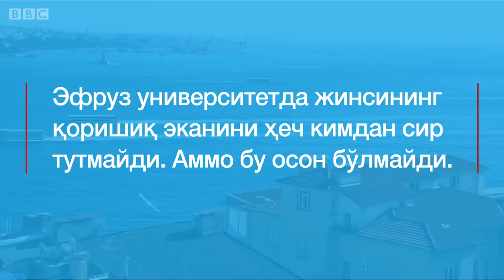Туркия, Ислом ва мусулмонлар: “Мени эркак қилмоқчи бўлишди, аммо бўлмади”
24 ёшли Эфруз Қоя бўлажак юрист.

Истанбул Университети юридик факультети талабаси.

Аммо очиқчасига трансгендер, факультетида ягона қоришиқ жинсли талаба.

Бола экан, ота-онаси уни “даволаш”, “эркак қилиш”га роса ҳаракат қилишган.

Аммо психиатрнинг маслаҳат ва тавсиялари иш бермаган.

Эфруз энди Туркиядаги биринчи трансгендер юрист бўлмоқчи.

Кўринг, улашинг ва ўз фикрингизни билдиринг!